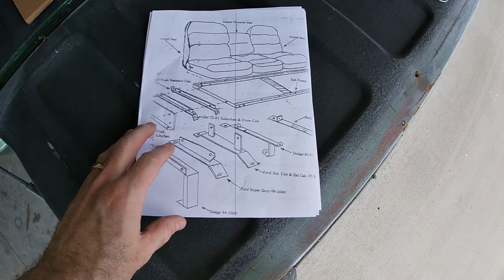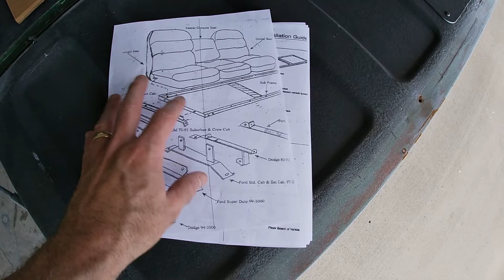OBS Chevy Silverado truck custom seat install Qualitex American Classic, restomod w lumbar support.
This video details my installation of the Qualitex American Classic Low Back 40-20-40 Black custom seats installed in my OBS single cab Chevy Silverado truck.   I selected my parts and supplies based on past use or testing, I use what works for me.

 I am still on the first battery and the first charge with the 12v Enertwist cordless electric ratchet shown in this video. It cuts time dramatically for both removal and installation of anything with nuts and bolts. I highly recommend getting one or one like it.

Want faster updates join me on Instagram @ ejaffeprojects
I try to post weekly or as new items are purchased, delivered, or installed.

Under no circumstance should you take any of the information in this video as advice or instruction. I am not a professional. Do not do what I do, you could grow a third nipple or permanently damage your chakra. The way I do things may be completely incorrect or dangerous. If you do not know what your doing you should consult a professional to complete or provide proper instruction on any project you choose to take on. I am not responsible for any injury or destruction of property.  RESEARCH everything prior to starting your project. You read to the end here is a digital cookie :)

The model installed in this video has the following options:
Fabric, with v6 black material and piping, power lumber support, 7 spring seat frame bottom, chevy full size truck mounting brackets.